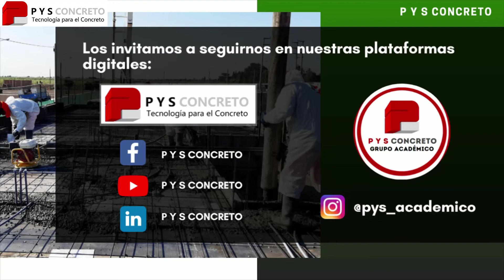Invitación al curso "Control de Calidad del Concreto como Herramienta para la Reducción de Costos"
Estimados seguidores,
En esta ocasión, desde las instalaciones del Centro de Convenciones del World of Concrete 2022, Las Vegas Nevada, nuestro Gerente Técnico Comercial de P Y S CONCRETO, el Mg. Ing. Julio Carhuamaca Huari, quien ha realizado estudios de especialización en EEUU, Chile y Panamá, y cuenta con más de 20 años de experiencia en la industria del concreto, nos extiende la invitación para formar parte del curso virtual internacional: “Control de Calidad del Concreto como Herramienta para la Reducción de Costos en la Construcción”.

Los invitamos a revisar el temario del curso en el siguiente post de Facebook
¡No te quedes sin ser parte de este interesante curso que sin duda le otorgará a nuestros participantes nuevas herramientas para la prevención de caer en costos que encarezcan los proyectos!
Información sobre el curso:
Inicio: Martes 01 de febrero 2022 a las 7pm.
O contáctanos por
Consulta por nuestras promociones especiales para estudiantes y participantes recurrentes.
P Y S CONCRETO - "Unidos por el crecimiento de nuestro país"